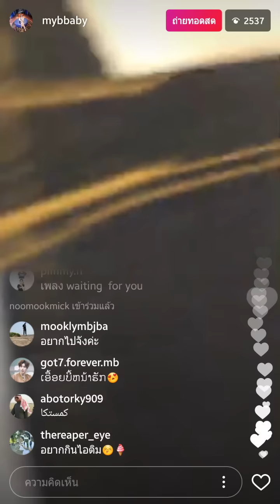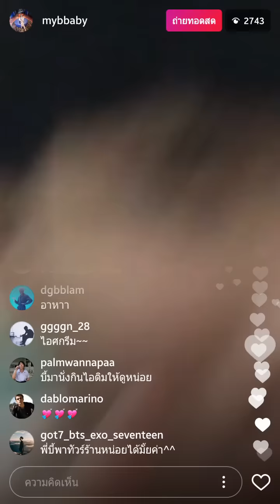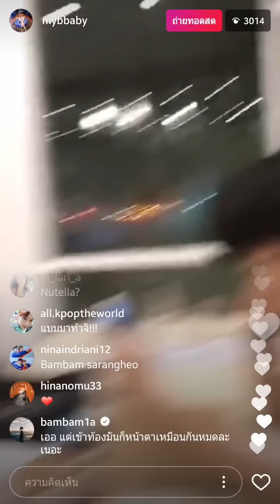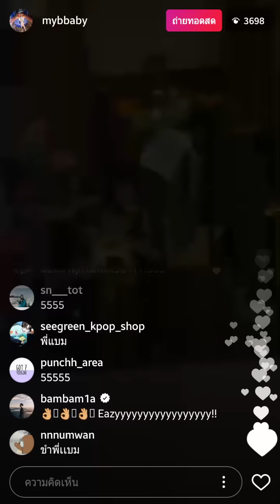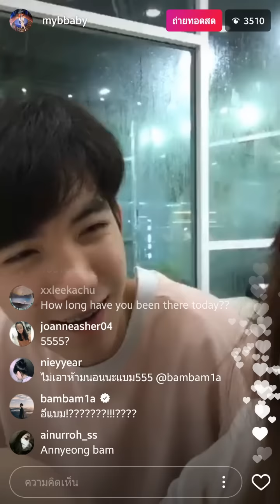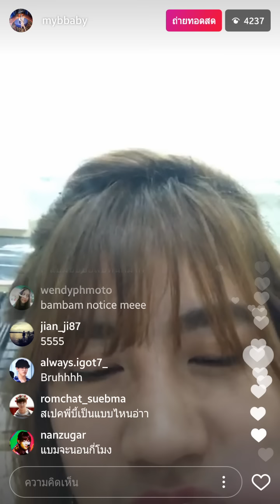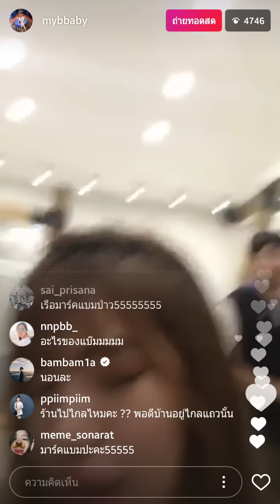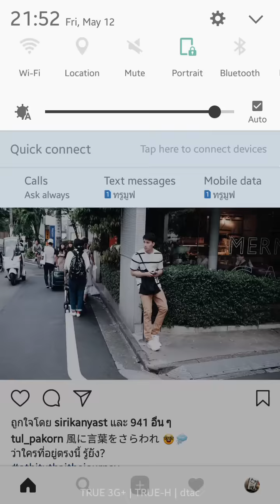IG MYBABY live 170512 - แบมแบมมาคอมเม้นท์ เริ่มที่นาทีที่ 5:50